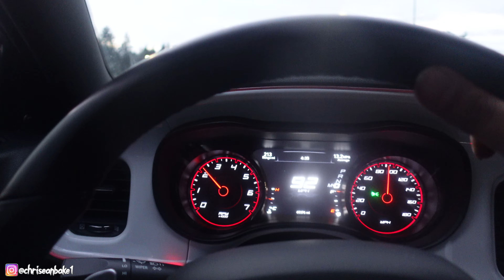I SOLD MY SCATPACK ON FACEBOOK MARKETPLACE 🔥 | 20 YEAR OLD CASHED OUT ON MY DODGE CHARGER SCATPACK 💯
20 YEAR OLD PULLED UP AND CASHED OUT ON MY DODGE CHARGER DAYTONA SCATPACK. IN THIS VLOG BRO WILL BE BUYING MY SCATPACK DAYTONA 392 CHARGER. I HAD IT LISTED ON FACEBOOK MARKETPLACE

MAKE SURE YALL GO SUPPORT OSKAR WITH A FOLLOW ON INSTAGRAM